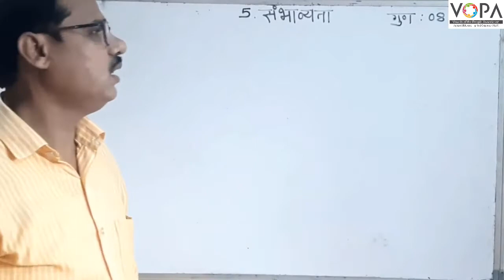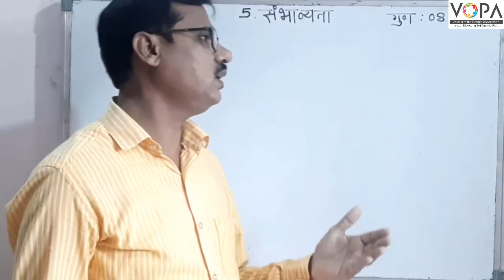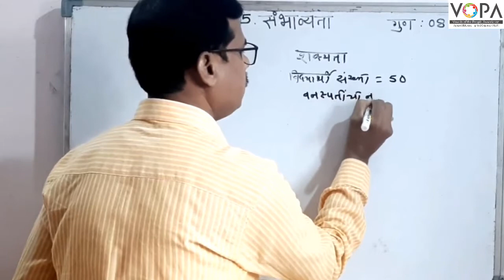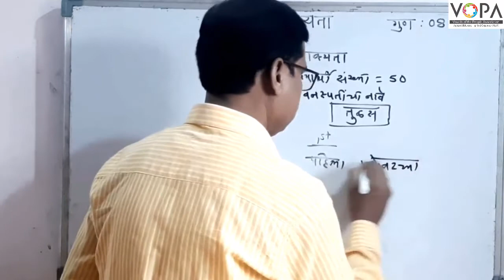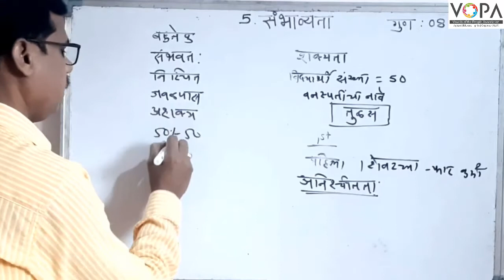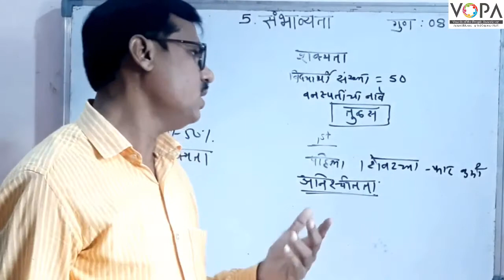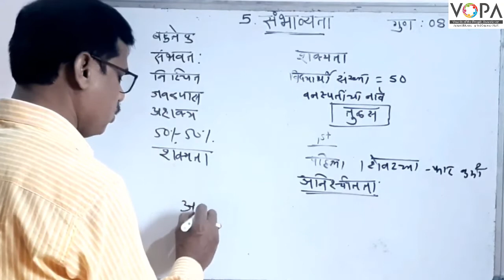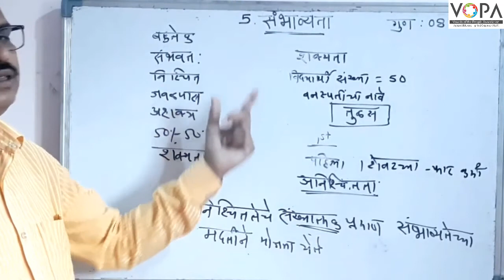10th | Maths 1 | Marathi Medium | Chapter 5 | संभाव्यता | V1 | VSchool